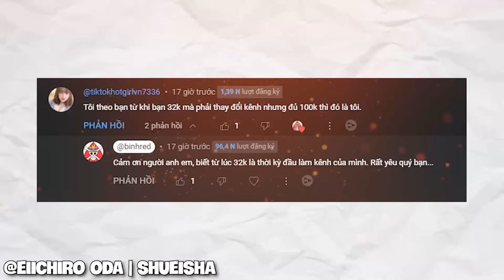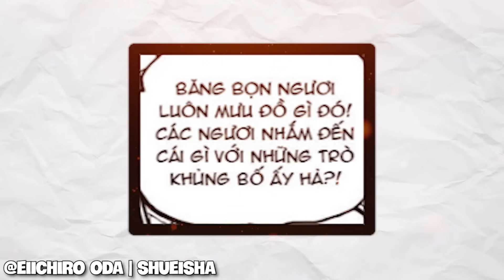SAU CÚ NÀY Saturn CHO PHE Luffy 5 phút nữa - One Piece